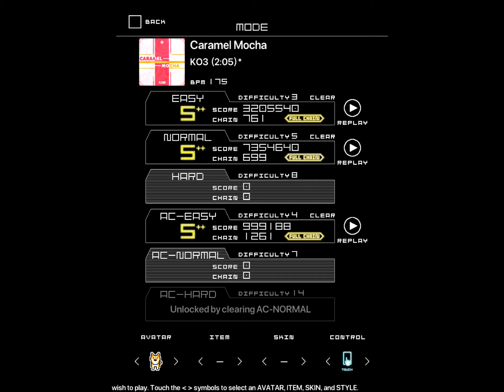Caramel Mocha [NORMAL]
KO3

MODE NORMAL

BPM 175
DIFFICULTY 5